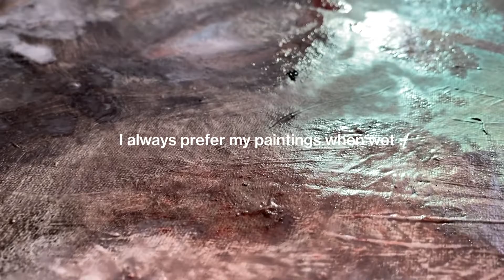How instagram polluted my artistic development.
I have been off instagram for roughly 1 year and 3 months now. Today, I want to talk about why that is. It is the first part of a little series in which I address how the app Instagram does nothing good for an artistic development (or at least mine). Additionally, I have 6 paintings that I painted during a time, in which my creativity was on a low, but where I forced myself to keep producing because of the pressure, partly coming from this app. In this first part, I transform 4 of them into something new and the last 2 I will do in the next video where I also have a fun plan for how they're gonna end up!

Part one of the two part series on why instagram sucks for an artist!